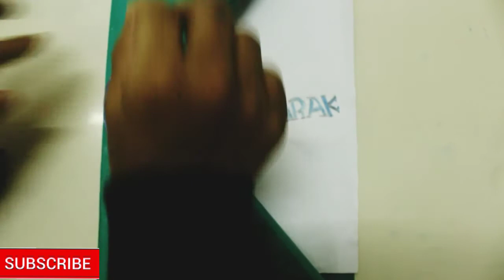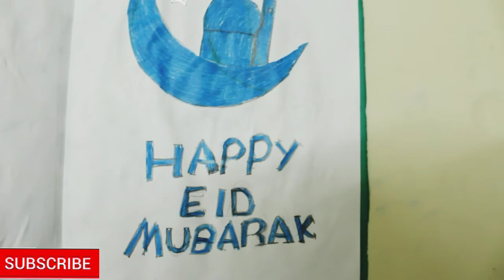Eid Mubarak card | paper craft | Easy paper craft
How to make paper craft Easy